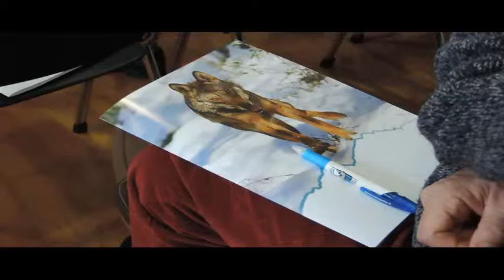Forum Wolfnet per la tutela del lupo in Italia